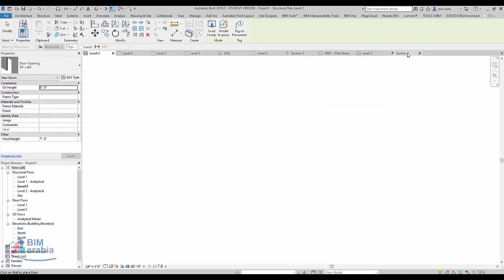لما ياخد قطاع في البلان البانوهات اللي في الحيطة اللي ورا بتظهر في السكشن